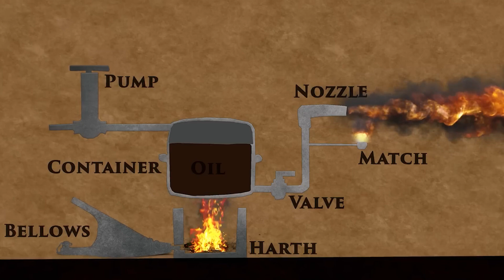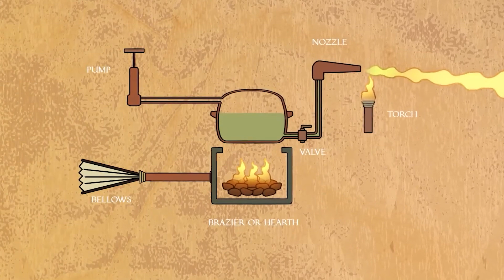The Eternal Flame: Exploring Greek Fire and its Defense of the Byzantine Empire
Greek Fire, a mysterious and highly effective incendiary weapon, played a pivotal role in the defense of the Byzantine Empire during the medieval era. Developed in the 7th century, its composition and production were closely guarded state secrets, known only to a select few within the Byzantine military. This volatile substance, believed to be a mixture of petroleum, sulfur, and other combustible ingredients, was typically deployed via specialized siphons or grenades.

One of Greek Fire's most remarkable qualities was its ability to ignite and burn on water, making it particularly devastating in naval warfare. Byzantine ships equipped with Greek Fire projectors could unleash a torrent of flames upon enemy vessels, often with devastating effect. The weapon's formidable reputation struck fear into the hearts of Byzantium's enemies and contributed significantly to the empire's military successes.

Despite numerous attempts by rival powers to replicate or counter Greek Fire, its exact composition remained a closely guarded secret throughout Byzantine history. The formula was passed down through generations of Byzantine emperors and military leaders, ensuring its continued effectiveness on the battlefield. The mystique surrounding Greek Fire only added to its legend, with tales of its supernatural origins and potency spreading far and wide.

While the precise details of Greek Fire's production and deployment have been lost to history, its impact on Byzantine military strategy and tactics cannot be overstated. The weapon's ability to project flames over long distances, its resistance to extinguishing agents, and its psychological impact on enemy forces made it a fearsome tool of war and a symbol of Byzantine military ingenuity.